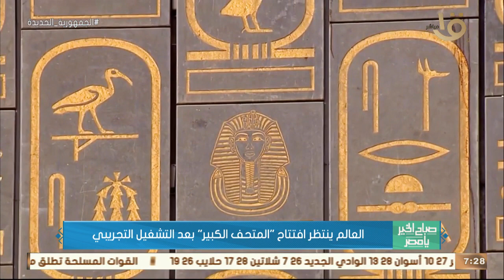صباح الخير يا مصر | العالم ينتظر افتتاح المتحف الكبير بعد التشغيل التجريبي